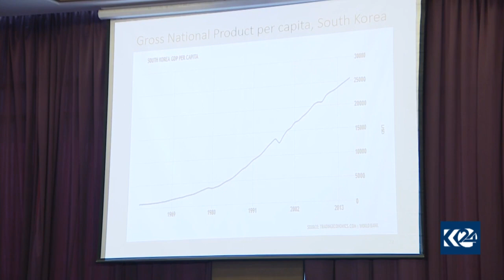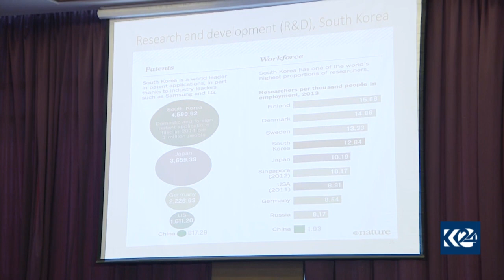The KRG's Emerging Strategy for Stability in Iraq and the Region Conference - Part 5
The KRG's Emerging Strategy for Stability in Iraq and the Region Conference

Presented by:

By: Centre of Regional and International Studies (CRIS)

Iraq has had a turbulent history and stands today at a critical juncture reflecting the daunting challenges that the Middle East is facing. The sources of these challenges are diverse in nature and find their roots in ethnic conflicts, international terrorism, religious fundamentalism, and geopolitical interferences. These are compounded by tensions created by weak structures of governance, populist movements, stagnant economic development, and steady demographic growth. Undoubtedly, as a federal region of Iraq enjoying de facto autonomy since 1991, Kurdistan is far from being immune to these pressures. Moreover, the post-referendum implications constitute a further unresolved issue, which has recently led Iraq’s current Prime Minister to take some positive practical steps to incentivise the Kurds to scale back their aspirations for independence. The Kurdistan Region of Iraq, however, represents an exception within the region, in that it is marked by remarkable levels of political, social, and economic stability. The goal of the conference is to provide a comprehensive and educated appraisal of the viability, effectiveness and possible transposition of the “emerging strategy for stability”, especially focusing on how both the process and the structure of Erbil-Baghdad relations help stabilise a dysfunctional country such as Iraq.

Category: Conference

Location:

Starts: 02 Oct 2019 11:00:00

Ends: 03 Oct 2019 19:00:00